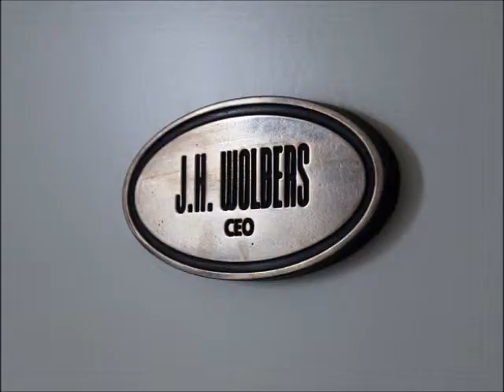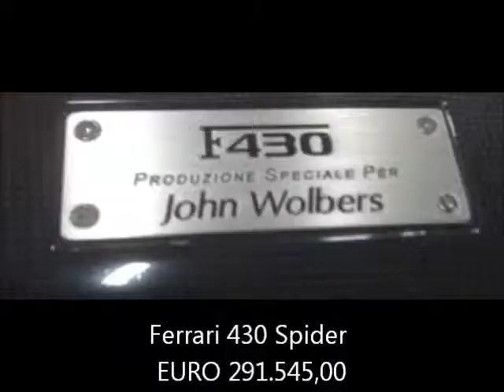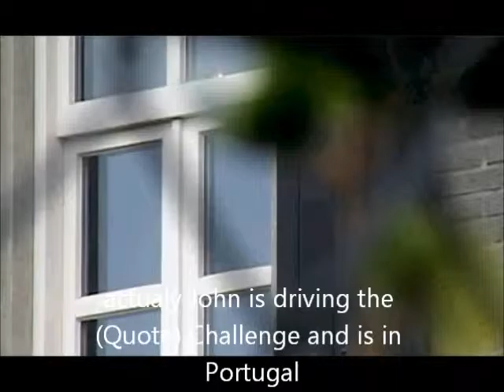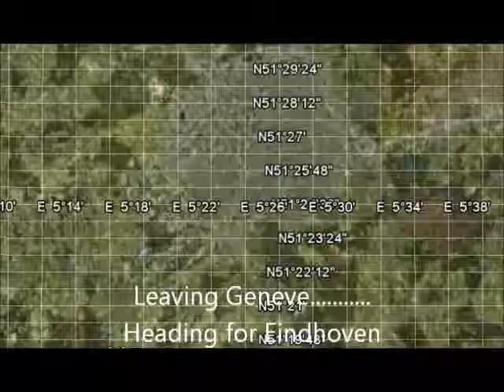Easy Life - Hoe de miljoenen verdwenen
Het complete verhaal van Easy Life en de rol van John Wolbers hierin. Hoe de verdwenen miljoenen er doorheen werden gejaagd. Dit alles als parodie weergeven.

Trefwoorden: Easy Life, John Wolbers, Frans Oosterbosch, Ferrari, Ferrari 430, Ferrari 599, Ferrari F40, Ferrari 575, Ferrari 360, Rolls Royce Phantom, Porsche GT2, Quote, Challenge, Geneve, Okura, Amsterdam, inval, fiod, politie, Heeze, Helmond, Harry Mens, Business Class, De Koepel Breda, rechtzaak, beleggingsfraude, Licorno, Faillissement Easy Life en Liocorno, Stichting Easy Life Gedupeerden (STELG),  400 gedupeerden, AFM, Quote 500, Tony Montana, Borat